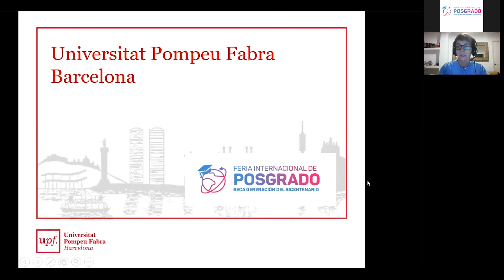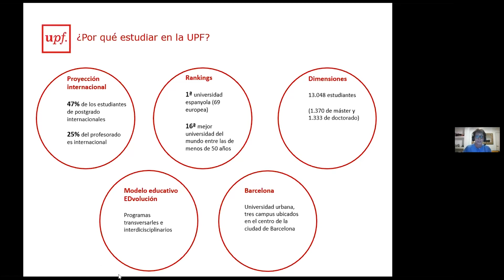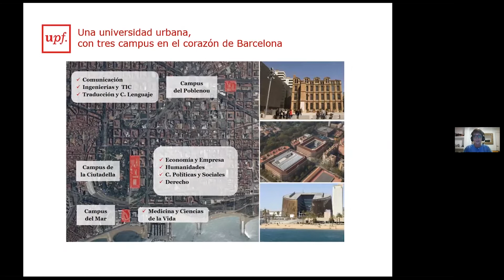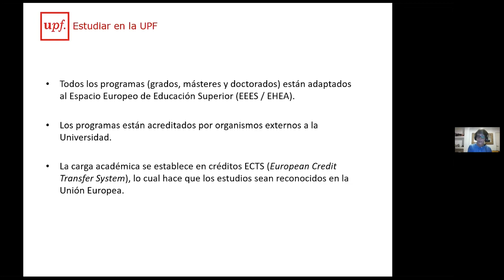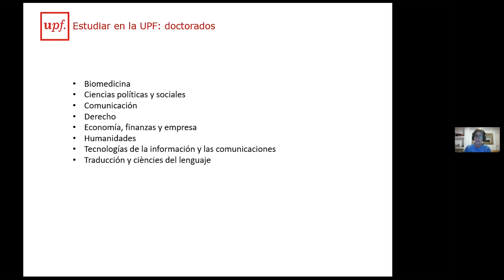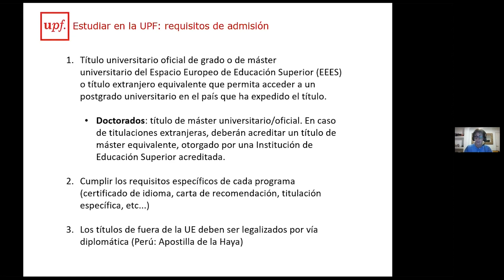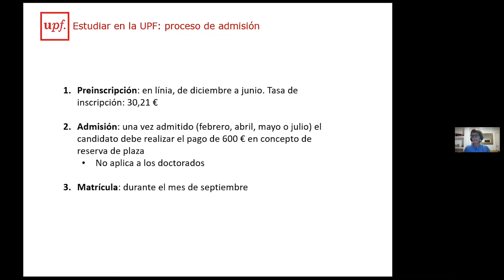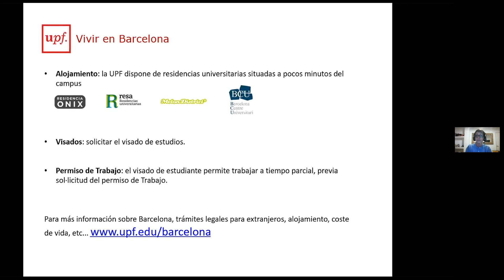Universidad Pompeu Fabra